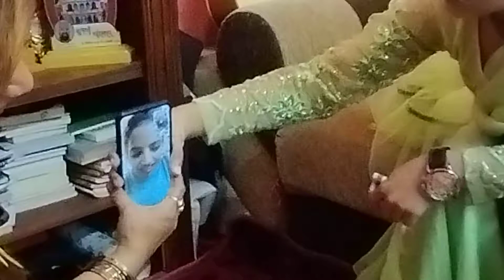happy bijaya dasami 2080 ॥ दशैको टिका २०८०